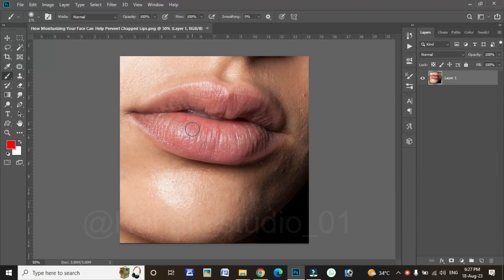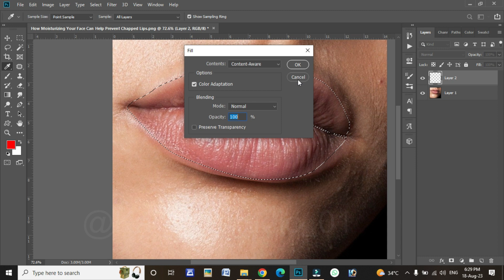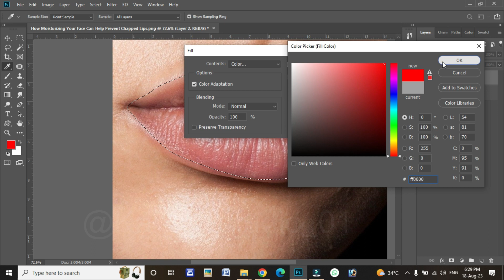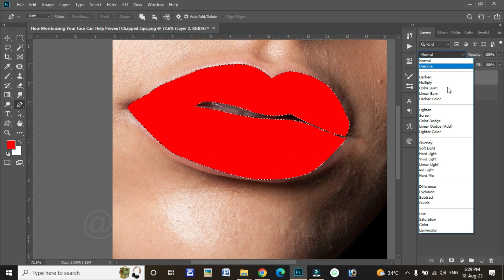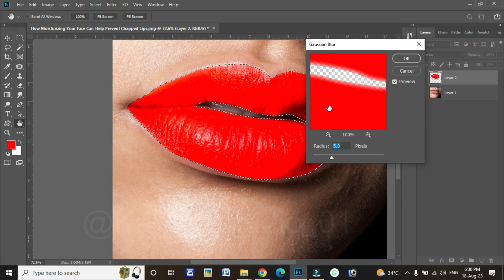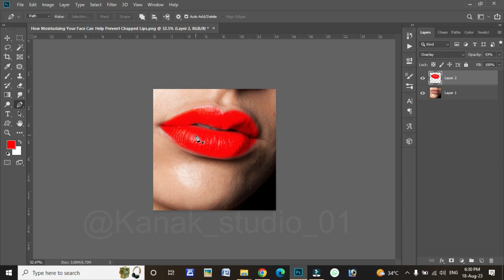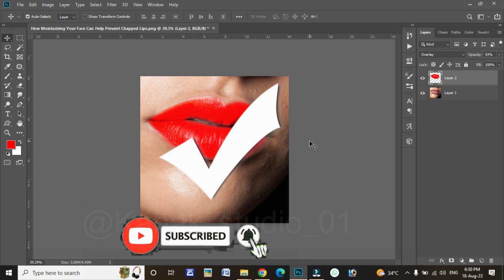How To Create Realistic Lipstick in Photoshop cc2020 | change lips colour in Photoshop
ABOUT THIS VIDEO -:
Hey gusy aaj ke video me aapko bataya hain ki aap Adobe Photoshop me kisi bhi photo me realistic lipstick kaise add kar sakte | I hope aapko video pasand aaya hoga | video pasand aaya h to video ko like share comment jarur karna | Thank You Dosto
Please supporting me so i can continue to provide you with free content each Day 🙏🙏🙏😊😊😊